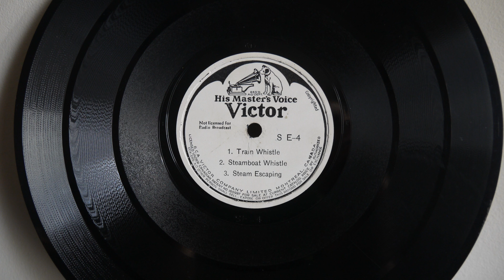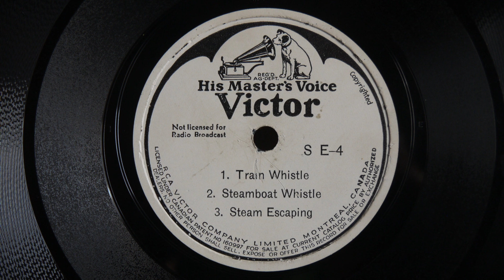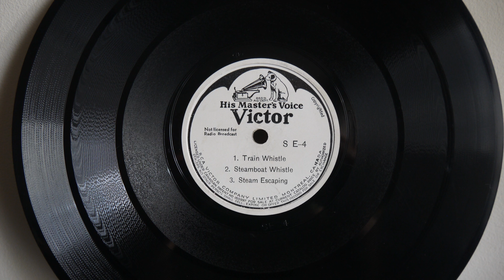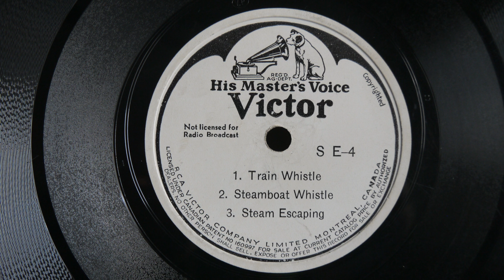78RPM - Train Whistle, Steamboat, Steam Escaping - Sound Effects